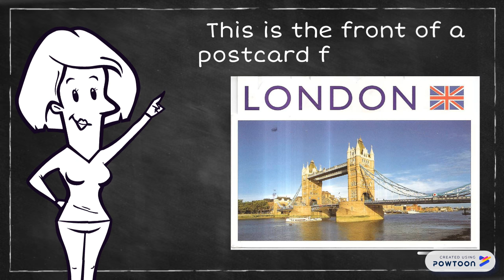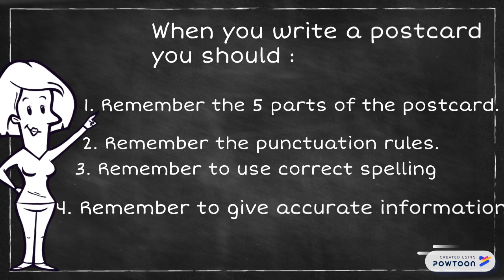How to write a Postcard